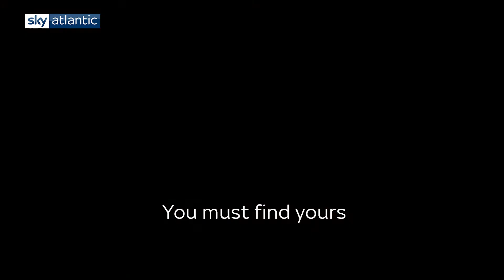Britannia: Mackenzie Crook AKA The Prophet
Meet Mackenzie Crook's Veran. A prophet with mystical powers, he is sure to raise your spirits. Literally.

All episodes 18 January.